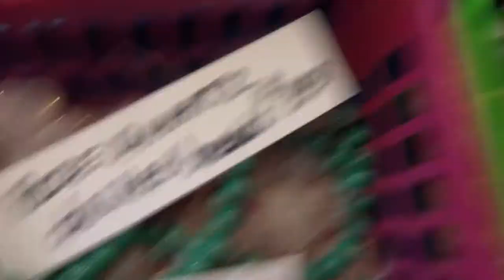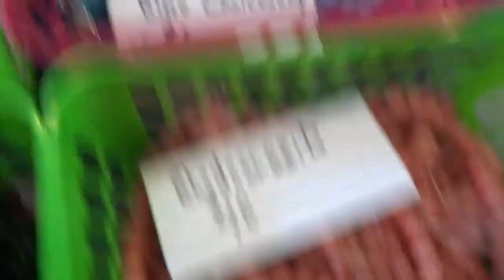Gemstone bead video 2021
Ladyheart Rock Shop, Art Gallery, Antiques! Open by appointment anytime. 6732 Louise Drive INDIAN RIVER, MI. 49749. Buying, selling, appraising COINS: University Coins by appt.
Kathie and Dick Luther